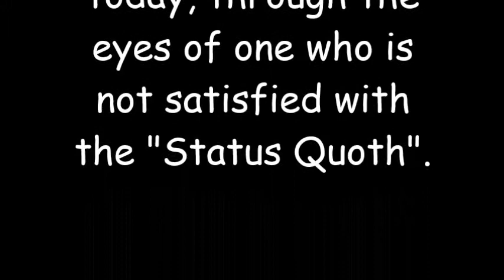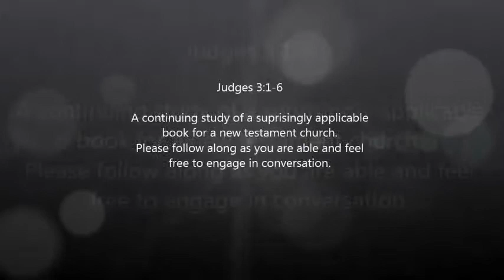Judges 3 vss 1 to 6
Continuing study of Judges,but switching focus from a  "comparative" nature to one that is more "applicable".
Test yourselves and see how many traits (which can be found in today's text) you have.